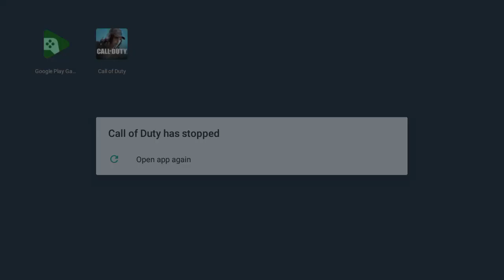GAMELOOP PEOPLE PLEASE FIX IT !weapon nailgun switch crashed after switching to it the game crashes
GAMELOOP PEOPLE PLEASE FIX IT !right after the update the game crashes whenever i playing matches well i tried a pistol and no crashed i guess the issue is switching to the nailgun ?